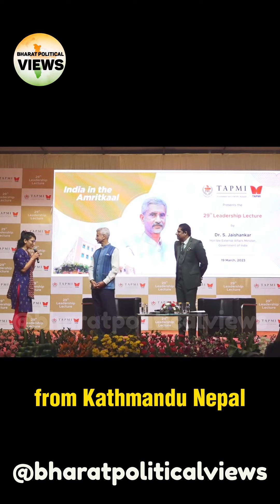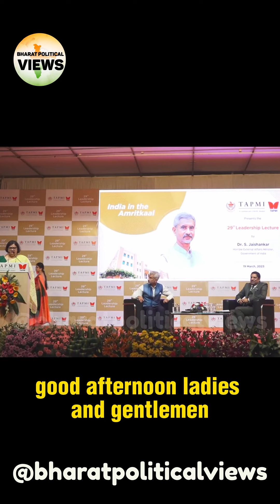S Jaishankar on Bharat Political View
Want to Know things About Business, StartUp,
Marketing & Branding

Want Bollywood Dialogue Punch

Want to listen to some Music with Lyrics

Refresh your mood with Trending Memes

Want your latest Tech & Finance update

Need some trending Design Inspritation

Want to Plan your Group trip

Need to know VFX and Video Editing

Need to know Marketing & Branding

Get the latest news on politics

Give your life a meaning